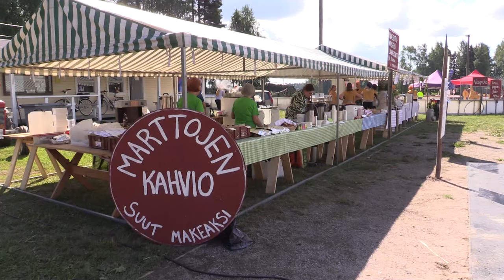Veteraanitraktoreiden Vetokisat Oheistapahtumat Vuolenkoski 2024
Veteraanitraktoreiden Vetokisat Oheistapahtumat Vuolenkoski 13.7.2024